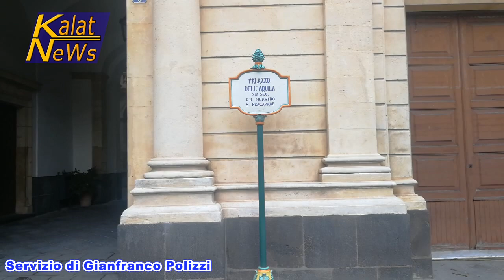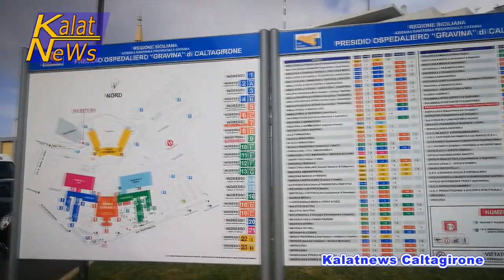Caltagirone, Elezioni amministrative 2021 Fabio Roccuzzo candidato sindaco "La città che verrà"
Elezioni amministrative 2021 a Caltagirone: Fabio Roccuzzo, espressione politica di centrosinistra, è il candidato sindaco della coalizione La città che verrà, cui aggrega 4 liste. Più precisamente Caltagirone bene in comune, Partito democratico, Cives e Cittadini volenterosi. Dal punto di vista politico si è quindi ricucito lo strappo con la classe dirigente del Pd, allorquando, alle amministrative 2016, Roccuzzo fu considerato come una delle cause che determinò la sconfitta del Pd e favorì l’elezione di Ioppolo